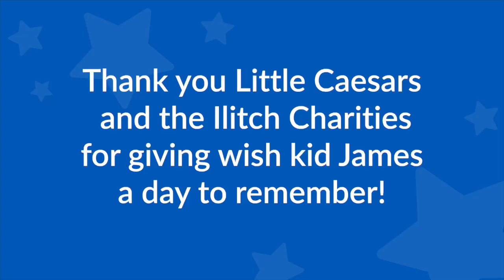12,000th wish - James' wish enhancement at Little Caesars HQ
Our 12,000th wish kid 8-year-old James loves Little Caesars pizza!
When Little Caesars heard this, they invited James for a VIP tour of their World Headquarters in Downtown Detroit, the day before he left on his wish trip to Legoland® in Florida.
James got a tour of the test kitchen, made pizzas for his family and Make-A-Wish Michigan staff with the help of President and CEO David Scrivano, and was gifted some cool swag while charming the Little Caesars staff during his tour. Special thanks to the staff at Little Caesars, Chris Ilitch and Ilitch Charities for providing this wish enhancement for James.
During this milestone year, we will grant 500 wishes to Michigan kids – the most in our chapter’s history! Create brighter days for wish kids like James by visiting to donate and learn more about how you can make wishes come true for Michigan children!
Give now and get our special edition Make-A-Wish® COME TRUE t-shirt